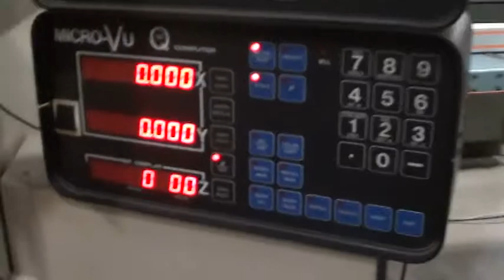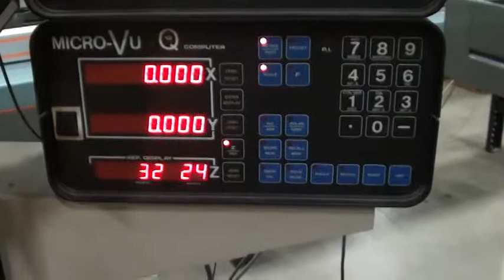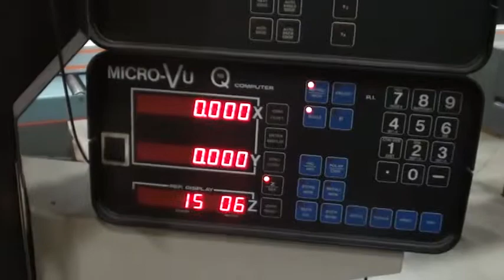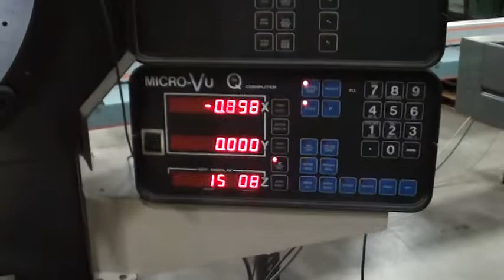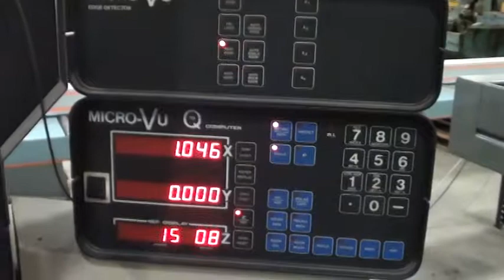Used Micro Vu S-14 Horz Comparator - CK-19413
1992 MICRO-VU 14 OPTICAL COMPARATOR